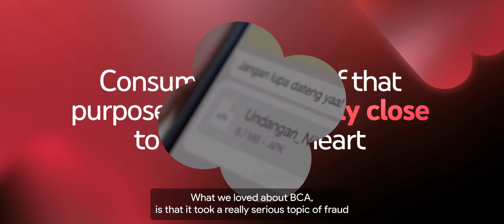YouTube Works Awards Southeast Asia 2024 | Force for Good Winner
Don't Know? Kasih No! | Indonesia | BCA, iProspect, Flock (PT Langit Kreatif Indonesia)

As one of Indonesia’s leading banking institutions, BCA had a mission to combat fraud by empowering consumers to recognise and mitigate potential cybersecurity risks. For this, the brand delivered an educational message through a well-crafted narrative that blended nostalgia and comedy, with a campaign carefully curated across all elements - from actor, storyline, cinematic delivery and call to action. Not only did the campaign capture audience attention across different generations, but utilized YouTube's Video View Campaign and Video Reach Campaign to boost reach, engagement and improve awareness on the movement.

Learn more on yt.be/works.sea.